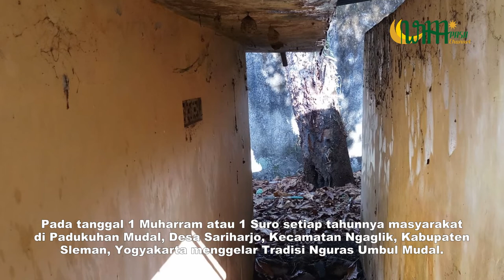NGURAS UMBUL MUDAL: TRADISI SURAN MASYARAKAT PADUKUHAN MUDAL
Tradisi Nguras Umbul di Padukuhan Mudal menjadi salah satu agenda budaya yang tidak boleh dilewatkan. Setiap tanggal 1 Suro, masyarakat setempat menggelar acara membersihkan sumber mata air yang tidak pernah kering meskipun di musim kemarau. Air dari umbul ini konon memiliki beragam khasiat. Menurut sesepuh desa, Ki Juru Taman dan Nyi Juru Taman adalah sosok penunggu mata air tersebut. Bagaimana kisah selengkapnya? Silakan tonton di sini.

Liputan:
Nurvia Yuliastuti dan Tim